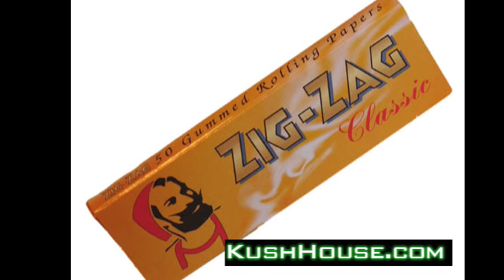EMT and MIC MC "House Party" From Kush House Mix CD Vol. 1